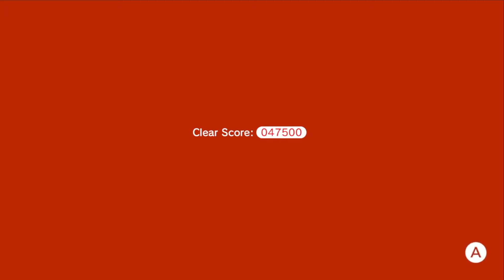Super Mario 3D World - All 16 New Characters (2024)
Super Mario 3D World - All 14 New Characters (2024)

1080P/60FPS/Walkthrough